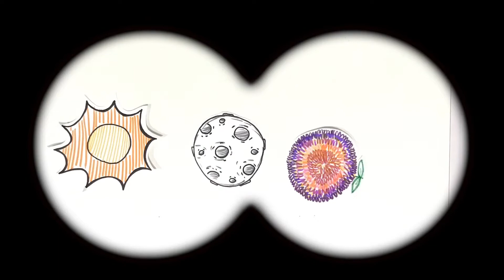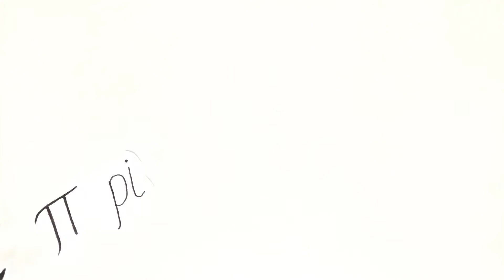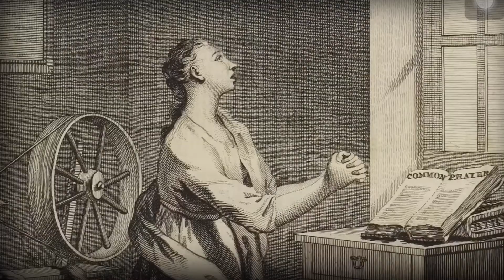The History of Circles and the Origin of Pi 𝝅 (Made with Stop-Motion) | Verzon Homeschool Project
Hey there, friend! Do you ever wonder about the history of circles? Where and when did it get its name? And along with circles, we just can't leave out the Pi. No, not the "pie" that we all love to eat but the value 3.14...

What's even more exciting is that this is the first project that I ever worked on Stop and Motion. It's a project that used the most basic and simple technique in doing stop-motion, but overall, I was happy.

Would you try it too? Homeschool is all about learning and having fun in the process. Try different project methods and venture your own interests. Be brave, fellow homeschoolers!

Subject: Math
Editing Tool: iMovie